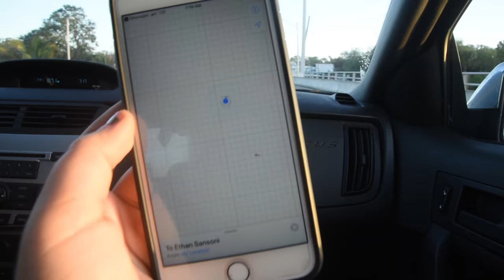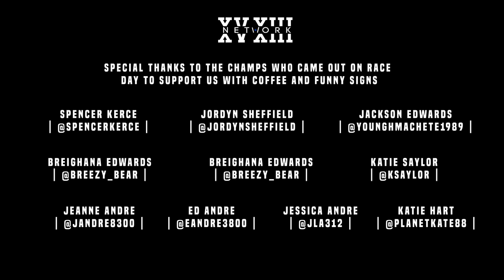EpiSode 006 - The Race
In our sixth episode Bryan and Ethan decide to do something stupid… we agreed to run a half-marathon. This video captures some of the training journey and highlights of - The Race.

KATLYN SAUER | @katelyn.sauer |

Executive Produced  🎬🎼
ETHAN SANSONI | @esansoni09 |

DJ Quads
| You’re The Best |

Featuring
BRYAN SAYLOR

Running gear by
FFGH Apparel ~ DAVAUGHN MONTAGUE

Race organized by
THE FLORIDA MARATHON

Special thanks to the following champions who came out on race day at a very early hour with hilarious signs and cups of coffee. You are the real hero’s.